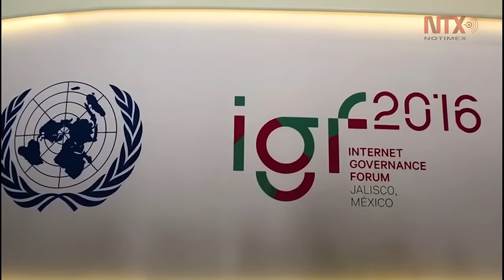Jalisco es centro de atención mundial con Foro de Gobernanza de Internet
El secretario general asistente de la ONU par Asuntos Económicos  y Sociales, Lenni Montiel, resaltó el apoyo del gobierno mexicano y de Jalisco para la realización de la edición número 11 del Foro para la Gobernanza de Internet